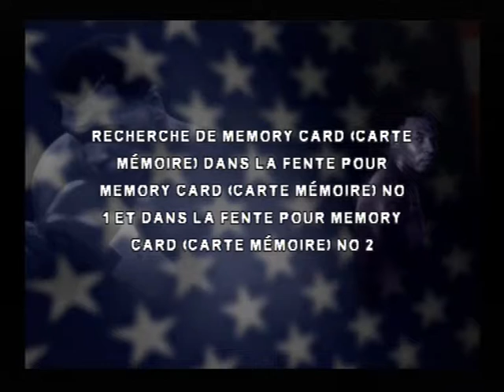[Ps1] Introduction du jeu "Mike Tyson Boxing" de l'editeur Codemasters (2000)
Voici l'introduction du jeu video Mike Tyson Boxing publié par Codemasters au cours de l'année 2000 sur Ps1